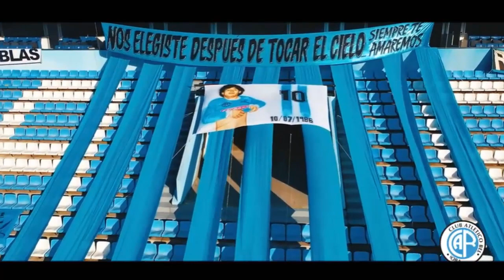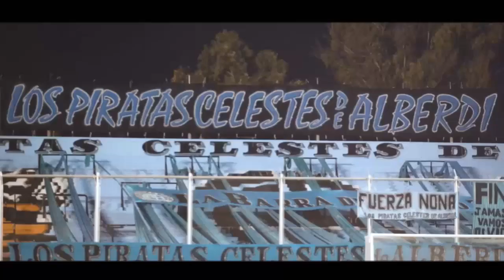Belgrano - Por Mil Noches (Emotivo)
Canción: Airbag - Por Mil Noches